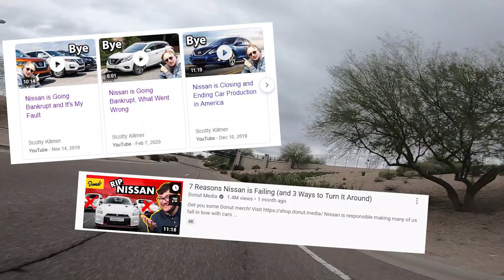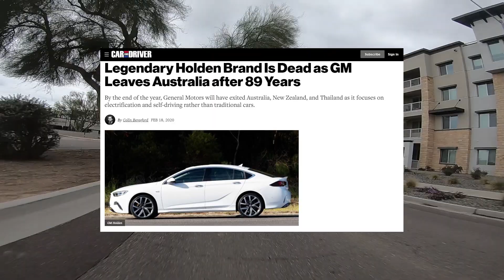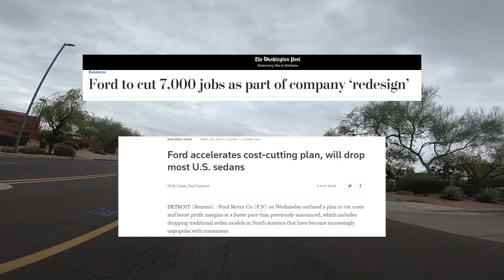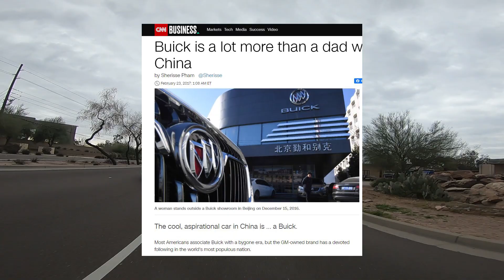5 Dying Car Brands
Car manufacturers come and go. Some last a few years, others a few decades but the rare ones, may last even a century. However, no manufacturer has had a continuous streak of success. Failure, bankruptcy, and closures are all commonplace for every single auto manufacturer. These are the most recent auto brands that have already closed their factory doors and or on the brink of bankruptcy.

Come Ride W/ Me (Bring a Motorcycle)
Location: Quick Trip Gas Station or 19815 N 7th St, Phoenix, AZ 85024
Time: Every Friday at 9PM MST or Arizona Time Zone
What I'll be wearing: Typically high viz (highlighter yellow) & white gear